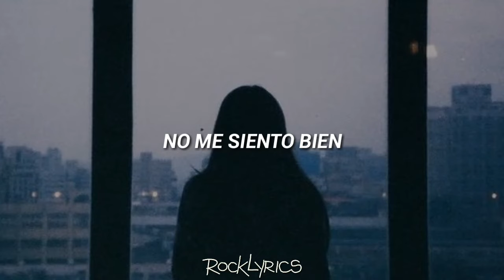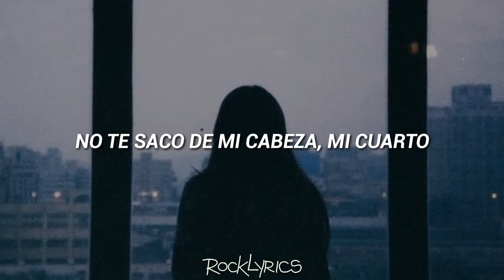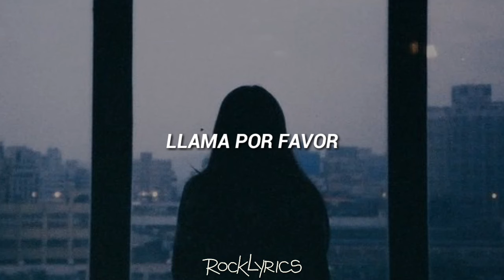Allison - Llama Por Favor (Letra)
Edited by: Kevin Medina.